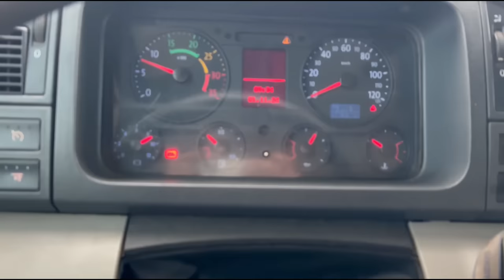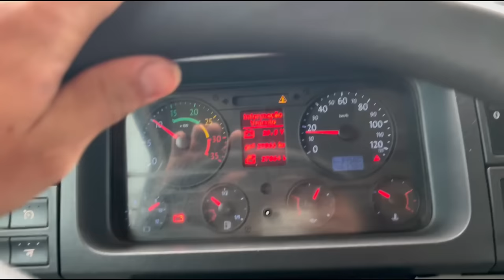DEPOIS DE MUITA PROCURA, LIBEROU O CARREGAMENTO!